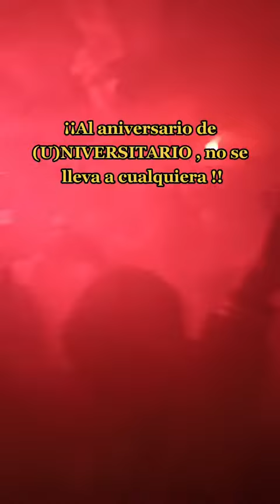CELEBRACIÓN DE LA HINCHADA CREMA DE UNIVERSITARIO POR SU ANIVERSARIO 🔴⚪🔴